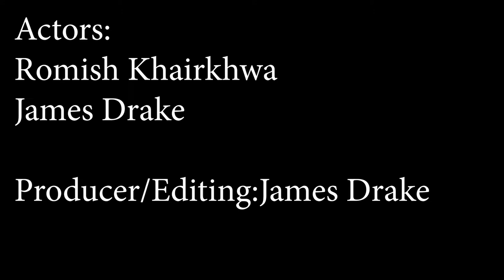James Drake Visual Vernacular Film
Here is my Visual Vernacular film. This is a type of acting/miming where you tell a story without talking. Everything is told through miming, body language and facial expressions. I hope you enjoy it!